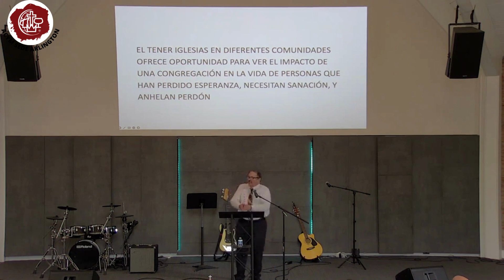MEFIBOSET - EL AVERGONZADO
PASTOR : JORGE CUEVAS
2 SAMUEL  4:4